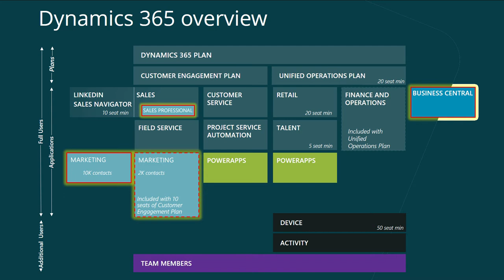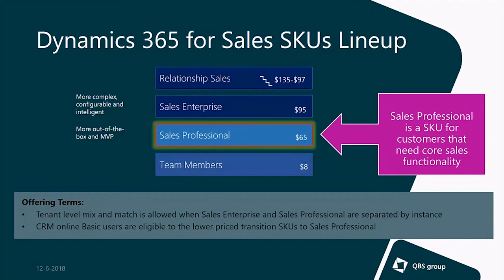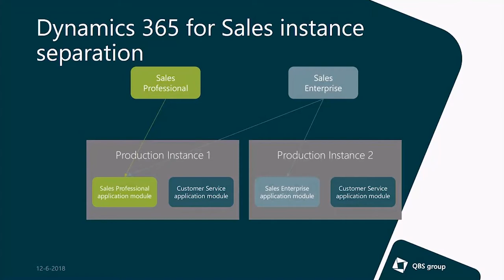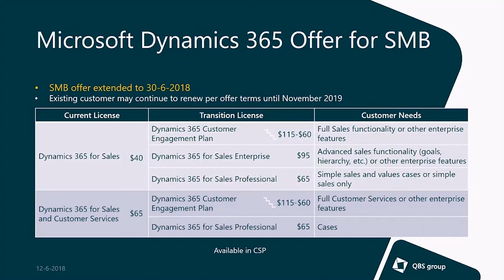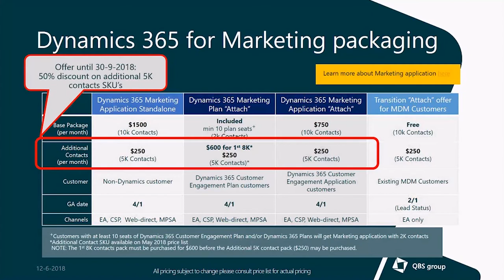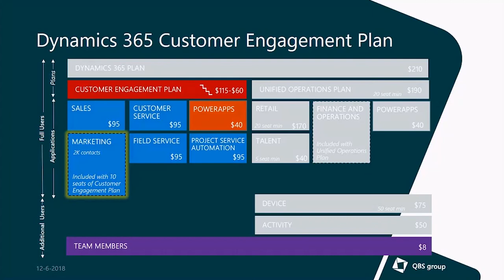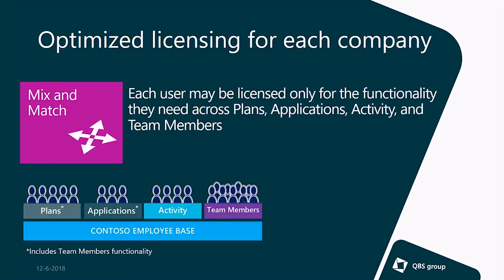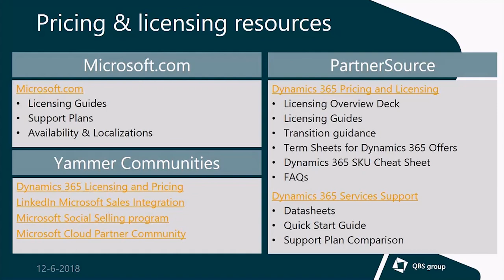Microsoft Dynamics 365 Licensing and Pricing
Watch this video and get the latest insights about the pricing and licensing into the latest and greatest around the CRM functionalities in Microsoft Dynamics 365. Learn as Microsoft reseller what to offer, what not and how to be smart in combining the different license types. What often makes an important difference in offering to your customer and ends up as won deal!

In this video blog we give an introduction into Microsoft Dynamics 365 licensing and pricing and we give a brief introduction in the products and the various product options in Microsoft  Dynamics 365 Customer Engagement.